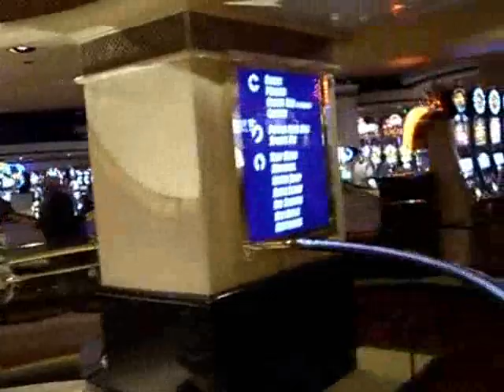Như Quỳnh, Quang Lê, Minh Tuyết SHOW LAS VEGAS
Như Quỳnh, Quang Lê, Minh Tuyết SHOW LAS VEGAS Nov-3-2007
Las Vegas không chỉ có sòng bài
Hằng năm, Las Vegas (Mỹ) tiếp tục thu hút hàng ngàn người từ các nơi khác. Họ lũ lượt kéo đến tìm kiếm cuộc sống mới, cơ hội lớn và cơ may thứ hai. Không chỉ sống nhờ sòng bài, Las Vegas đang gia tăng việc thu hút nguồn lợi phụ từ các ngành công nghệ kỹ thuật cao, tài chính và sản xuất. Từ cờ bạc, Las Vegas đã mở rộng thêm nhiều nguồn lợi bổ sung khác.
Las Vegas tự hào sở hữu một trong những mạng lưới viễn thông tốt nhất Mỹ. Và so với bang California láng giềng với sự gia tăng giá cả, luật lệ và giá bất động sản, Las Vegas (bang Nevada) còn là nơi có hệ thống thuế nhẹ nhất nước Mỹ. Giới lãnh đạo thành phố cũng đang làm nhiều việc nhằm phát triển các ngành còn khá non trẻ như công nghệ sinh học và dịch vụ chăm sóc sức khỏe. Viện Ung thư Nevada, mở cửa cách đây 9 tháng, đã thu hút 15 công ty khoa học đời sống và Đại học Nevada cũng bắt đầu nhắm đến việc đào tạo sản phẩm trí tuệ "chất lượng cao". Sự ảnh hưởng từ ngành nghề mới tại Las Vegas cũng đang có tác động mạnh mẽ.
Trong quý đầu năm nay, số lượng việc làm ở Mỹ gia tăng 1,6%, trong đó số lượng công việc ở hạt Clark (Las Vegas và những vùng lân cận) tăng gần 7%. Nhiều nhất là trong các sòng bạc, trong khi việc làm trong các ngành dịch vụ tài chính và sản xuất tại các hãng sản xuất nhựa và sản phẩm kim loại tăng lên khoảng 5% mỗi năm. Dân số Las Vegas tăng khá nhanh so với các thành phố phát triển mạnh kế tiếp (hơn cả thành phố từng được đánh giá phát triển nhanh nhất Mỹ - Charlotte, Bắc California).
Tìm Hiểu Mua nhà, bán nhà và cơ hội đầu tư Địa Ốc tại Orange County - Little Saigon - California - USA xin vào trang web của chúng tôi ...